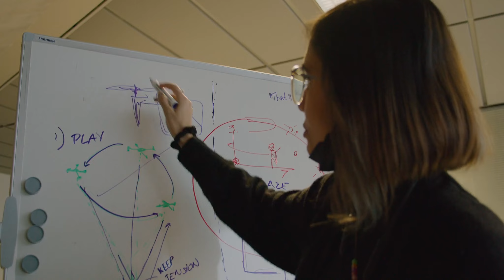IT:U x Ars Electronica FOUNDING LAB Trailer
The FOUNDING LAB is a collaborative program by the Interdisciplinary Transformation University Austria (IT:U) and Ars Electronica. Its aim is to identify, develop, and present new areas, approaches, and formats that address the challenges of digital transformation. By overcoming disciplinary boundaries, it confronts the contradictory and conflicting realities of today and cultivates the skills to navigate an increasingly digital tomorrow.